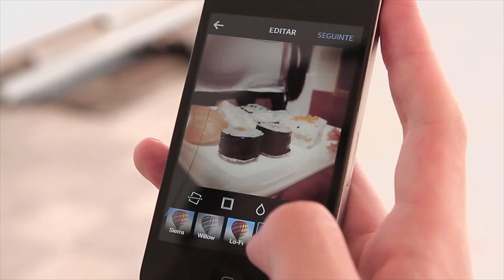Bumerangue T1 #23 - Sessão Fotográfica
Bráulios e Brunas, a primeira temporada está a chegar ao fim.

Tá aí o #23!

Somos cada vez mais, e hoje chegámos aos 4000. Para comemorar, este bumerangue é especial! Já repararam que quando nos excitamos e passamos um minuto dizemos que é para celebrar tudo e mais alguma coisa?